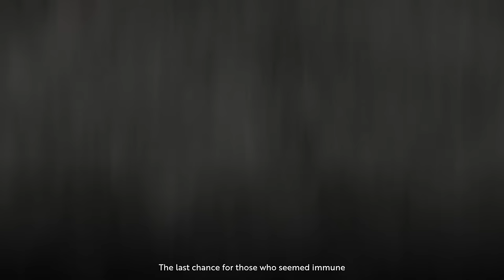🔴LIVE - This is the BIGGEST Upcoming Real-World Zombie Survival Colony Base Builder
Thanks for taking a look at Infection Free Zone!

00:00 Start
05:47 Stream Start and Info
06:21 Infection Free Zone

Channel Guidelines
1. Be kind, civil & respectful to all & English only in chat & comments
2. No constant backseating, spamming, copy paste, or all caps
3. Read the title, description & review thumbnail for details